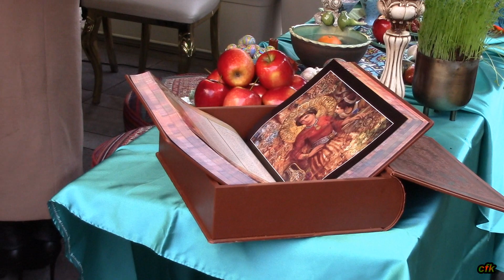NowRuz al Cardamomo 🇮🇷 Capodanno Persiano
Cardamomo Persian Palace - Lecco.
Il Nowruz, festa tradizionale persiana che celebra il nuovo anno, è considerata la festa più antica del mondo e cade in corrispondenza dell'equinozio di primavera.